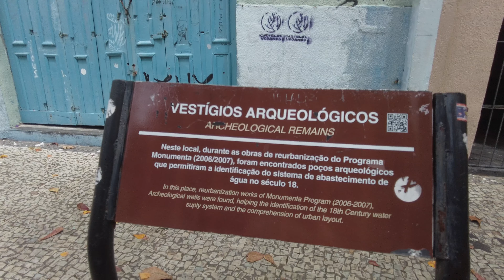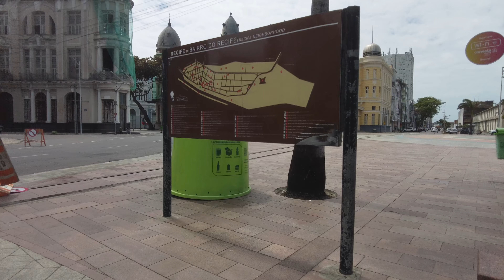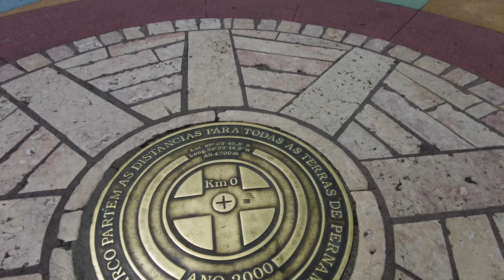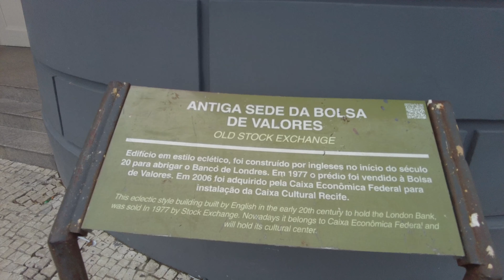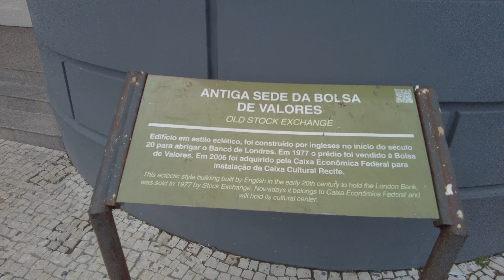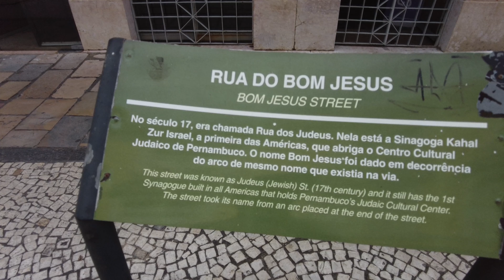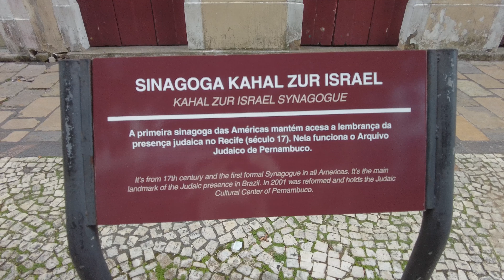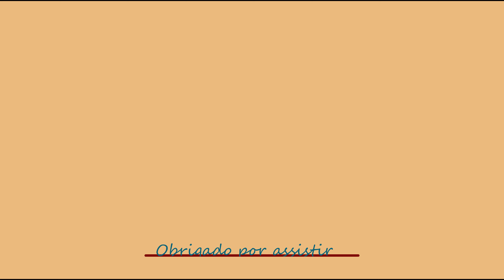Descobrindo as Belezas do Recife Antigo: Um Passeio Imperdível pela História e Cultura!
Esta caminhada pelo Recife Antigo começa em frente ao Paço Alfândega - Office e Mall, um local que já abrigou o Convento dos Padres da Ordem de São Felipe Neri, construído em 1732, e que mais tarde, em 1826, tornou-se a sede da Alfândega. Posteriormente, o edifício foi doado à Santa Casa de Misericórdia, até sua transformação no shopping que conhecemos hoje. Em seguida, passamos pela Igreja da Madre de Deus, uma joia barroca com sua construção finalizada em 1709.

Continuamos nossa caminhada entrando na Rua da Moeda, batizada assim por ter abrigado a antiga Casa da Moeda, instalada pelos holandeses em 1645. Seguimos pela Avenida Alfredo Lisboa, onde passamos ao lado dos revitalizados Armazéns do Porto, que foram transformados em um moderno polo gastronômico da cidade.

Chegamos, então, à Praça do Marco Zero, o ponto de fundação do Recife e referência oficial para as distâncias rodoviárias de Pernambuco, que fica em frente a Caixa Cultural do Recife, um dos sete centros culturais da Caixa Econômica Federal espalhados pelo Brasil. Caminhamos pela Avenida Barbosa Sobrinho em direção a histórica Rua do Bom Jesus, outrora conhecida como Rua dos Judeus, devido ao grande número de comerciantes judeus que viviam ali durante a ocupação holandesa. Foi também neste local que se instalou a primeira Sinagoga das Américas. Finalizamos nossa jornada na Praça do Arsenal da Marinha, um agradável espaço verde projetado pelo renomado paisagista Roberto Burle Marx, perfeito para relaxar no coração do Recife Antigo."

Essa versão oferece uma leitura mais clara e natural, organizando melhor as informações históricas e o trajeto da caminhada.

Caso queira utilizar algum material ou deseja que sua imagem seja removida, entre em contato através do nosso  Instagram: @walkinginpernambuco

Essas são as cameras e equipamentos  que utilizamos em nossas gravações:
DJI Osmo Pocket 2
Transmissor de microfone sem fio para DJI Osmo Pocket 2
GOPRO HERO10
kit acessorio para gopro Neewer
Caixa estanque GOPRO 9, 10 e 11 Black:
+Tampa Touch
Cartão de memória microSDXC 128GB Sandisk Extreme
SAMSUNG GALAXY S10 + Plus